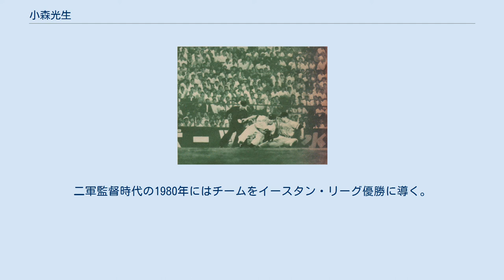小森光生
小森 光生（こもり みつお、1931年11月2日 - ）は、長野県松本市出身の元プロ野球選手（内野手）・コーチ・監督、解説者。
 河野旭輝とのクロスプレー（1956年7月） 旧制松本市立中学校（学制改革により1948年から松本市立高等学校に再編）では1946年、戦後初の中等学校野球大会に控え選手としてベンチ入りするが、準々決勝で東京高等師範付中に惜敗。
1949年の夏の甲子園には三塁手として出場し、準々決勝に進むが、佐々木信也らを擁する湘南高に9回サヨナラ負けを喫す。
高校卒業後は早稲田大学に進学し、東京六大学リーグでは在学中に4回優勝。
同期の広岡達朗と三遊間を組み、華麗な守備で人気を博す。
リーグ通算78試合に出場し、290打数74安打、0本塁打、44打点、打率.255。
広岡以外の大学同期に投手の福嶋一雄がいる。
 大学卒業後の1954年に大学先輩の荒川博、沼澤康一郎がいる毎日オリオンズへ入団。
1年目から三塁手として活躍し、規定打席（45位、打率.208）にも達する。
1957年には葛城隆雄に定位置を譲ったが、その後は二塁手、外野手もこなすユーティリティプレイヤーとして起用される。
1960年は故障もあって先発はわずか4試合、同年の大洋との日本シリーズも出場できなかった。
翌1961年には復活し、主に右翼手として48試合に先発出場。
1962年には近鉄バファローズへ移籍し、三塁手、外野手、二塁手として活躍。
1963年には4月7日の南海戦（大阪）に徳久利明の代打で出場し、先発の高橋栄一郎から満塁本塁打を放つ。
1965年は開幕から右翼手の定位置を得て自己最高の打率.271を記録し、5番打者としても11試合に起用されるが、1966年には北川公一の台頭で出場機会が激減。
同年引退。
監督・コーチ業の合間を縫って、フジテレビ・ニッポン放送解説者（1972年 - 1973年）を務めた。
近鉄コーチ時代はキャンプの企画、立案も引き受けるなど小玉明利選手兼任監督を支え、伊勢孝夫を指導。
広島時代は根本陸夫監督の下で広岡とともに衣笠祥雄・山本浩二・水谷実雄・三村敏之ら若手を鍛え、球団初のAクラス入りに貢献。
ヤクルトコーチ時代には荒川博監督、広岡達朗コーチ、沼澤康一郎コーチと共に「早稲田カルテット」の一角を担ったほか、近藤昭仁をコーチに推薦。
二軍監督時代の1980年にはチームをイースタン・リーグ優勝に導く。
大洋退団後は球界を遠ざかり、静岡県伊豆でペンションのオーナーとなった。